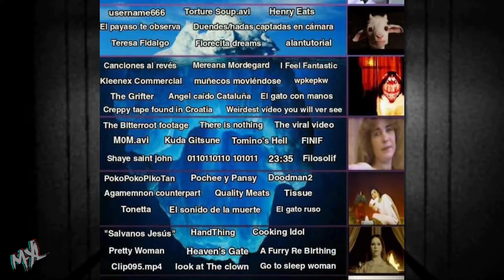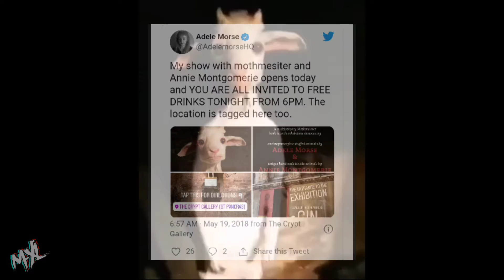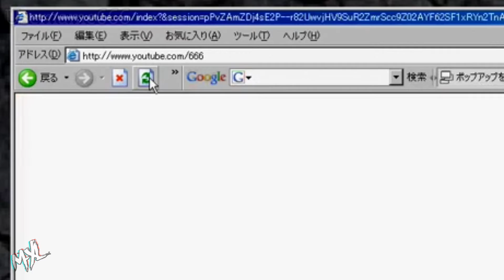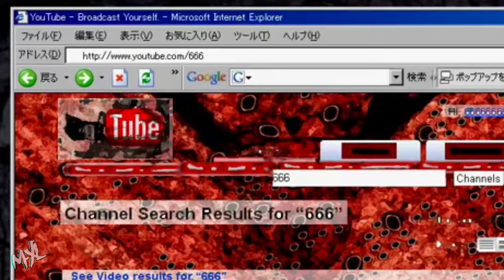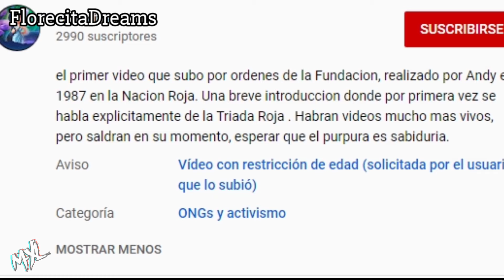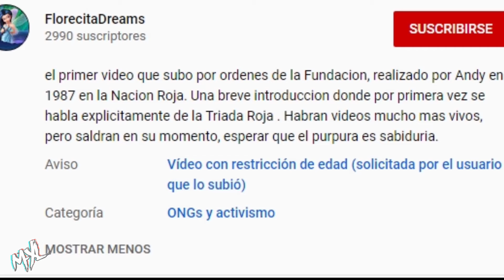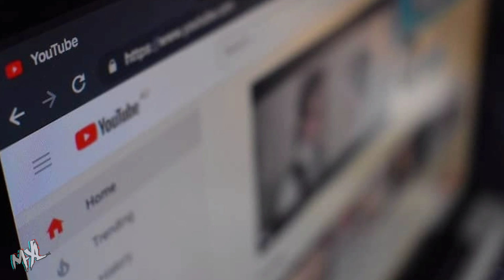El Iceberg de Videos Perturbadores de Internet ~ Parte 1/4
En este videos se tocan superficialmente algunos detalles sobre videos y otras cosas que perturbaron a los chicos en los 2000, por lo que no se tomen muy literal que este Iceberg tratará solo de vídeos.

Este Canal no Afirma ni Desmiente la Veracidad de las Historias Narradas, Contenido hecho para Entretener.